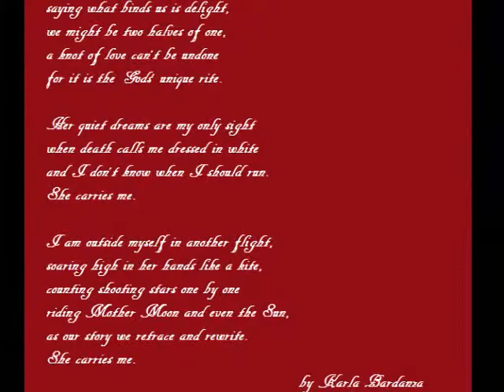Ms. Naturally Nae - Weekly Series #3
Bringing you this week's quote, poem, joke and song of the week.

Song: Take Care - Drake feat. Rihanna